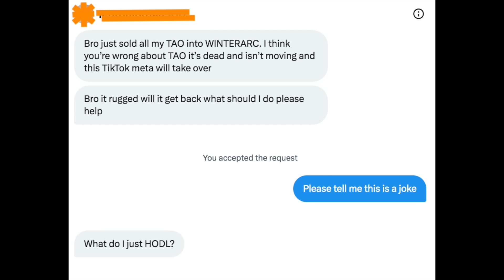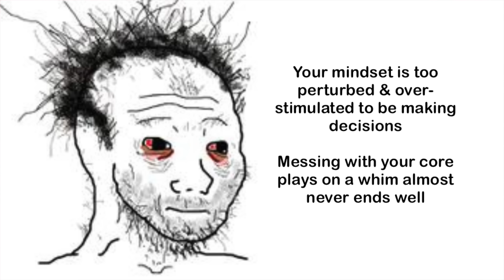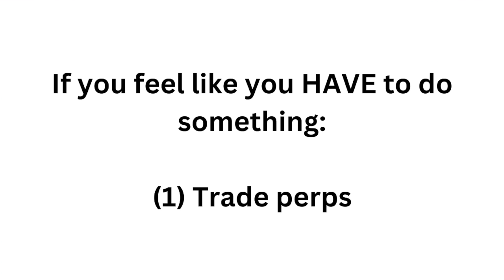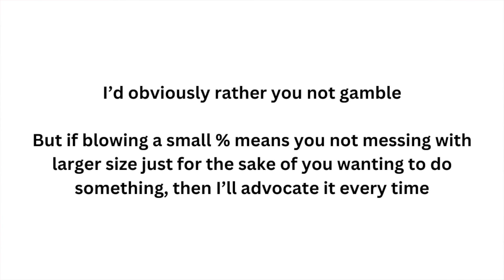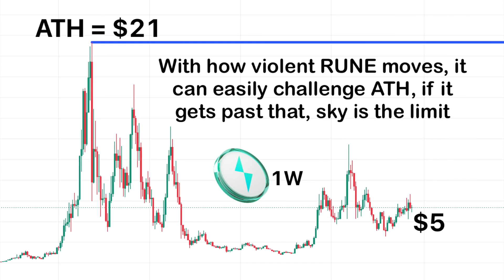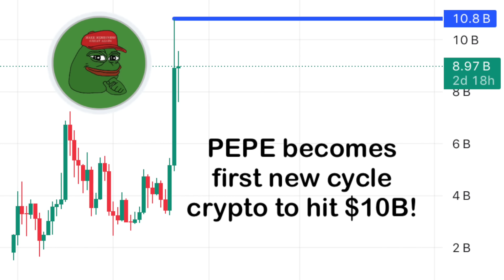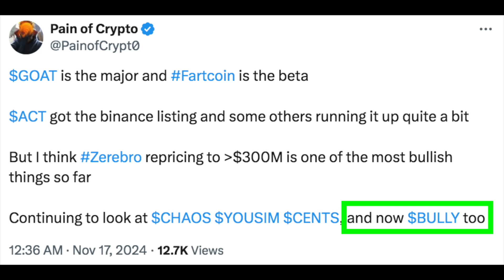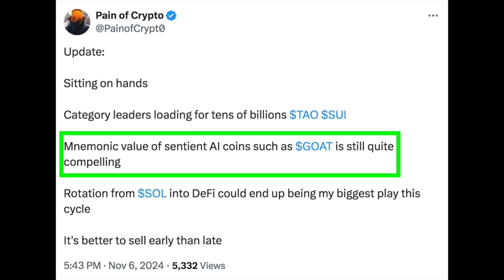Altcoin Season Begins - 23 Crypto will MOONSHOT in 4 Weeks once we're in the thick of it